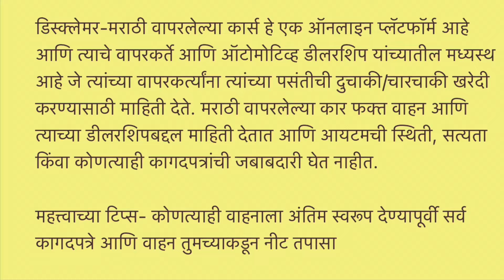25000 ONLY डील गरमागरम 🔥हॅप्पी पाजींचा वादा,रेट आधा 🔥 Second Hand Car Navi Mumbai, Used Car Kharghar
Used Cars For Sale, Second Hand Cars in Vashi, Used Cars in Mumbai, Used Sedan, Used Suv, Low Budget Car

Dashmesh  Motors Kharghar
Address : Near Utsav Chowk Metro Station, Sector 5, Kharghar, Navi Mumbai, Maharashtra 410210

Dashmesh Motors Pune
Parijat Society, Near Passport Office, Friends Enclave, Mundhwa, Pune

Related search:
1) Used cars for sale
2) second hand cars in Mumbai
3) used cars in Mumbai
4) second hand cars in Pune
5) used cars in Delhi
6) second hand cars market
7) used cars
8) second hand cars
9) 2nd hand cars
10) low budget used cars
11)Used cars in Vashi Navi Mumbai
12) Second hand cars in Navi Mumbai
13) ASSAD MOTORS Mumbai
14) Used Cars in Goregaon West